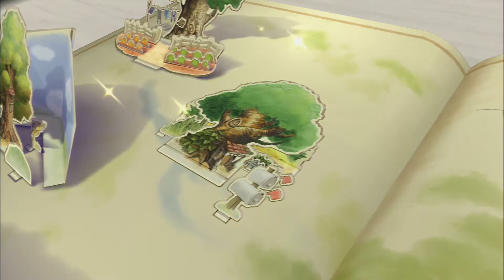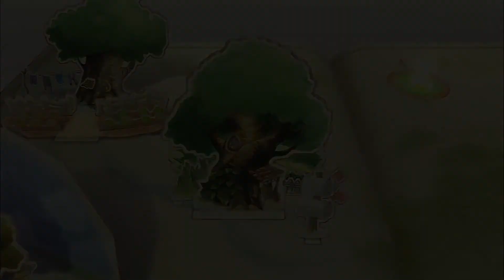Kingdom Hearts 2 FM HD: 100 Acre Wood Ep.3